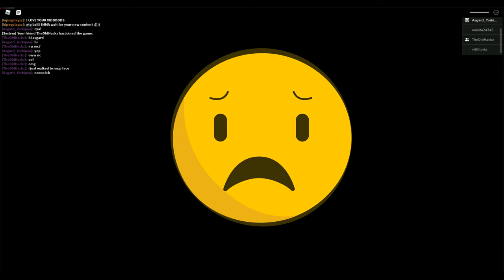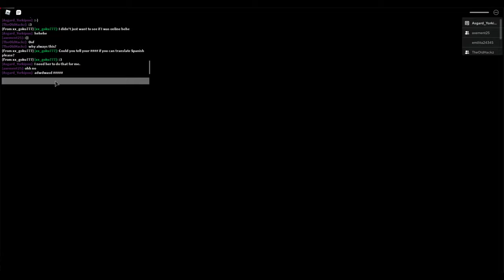Piggy Needs A Breath Mint | Piggy Oink!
Piggy and all her various evil game characters seem to have a hard time practicing social distancing!  Okay, Mr. P is the worse offender, as he has a gun and doesn't even need to get that close to kill players... sure he is a bad shot, and certainly benefits from getting in close, but still!  Why can't Piggy just lay off for a while and stop with the clubbing people to death?

Be sure to check out my ABOUT page for various links to websites and social media.

ABOUT PIGGY: Piggy is a survival escape horror game created by MiniToon and is a parody of both the game Granny and the cartoon Peppa Pig. While playing Piggy, players can be either a survivor or play as Piggy. The goal of the survivors is to complete different objectives and escape while avoiding the baseball bat swinging Piggy before the game timer runs out. Piggy's goal is to kill all players, or at least prevent the players from escaping before the timer runs down.

On April 15th, 2020, Piggy hit 2 billion visits, making it the 14th place to do so.  It is currently one of the main games on Roblox that always has a large amount of gamer playing in it.

On August 2, 2020, Piggy had an update with some new cut scenes as well as couple new skins added.

There are currently nine chapters the players can play in:
Chapter 1: The House  (play inside a house)
Chapter 2: The Station
Chapter 3: The Gallery
Chapter 4: Forest
Chapter 5: The School
Chapter 6: The Hospital
Chapter 7: Metro
Chapter 8: The Carnival (this seems to be the most played level)
Chapter 9: City
Chapter 10: The MALL (one of my favorites to play)
Chapter 11: The Outpost
Chapter 12: The Plant (The second most played level)

When playing Piggy as a player you must use a variety of different items to unlock the exit to the current location. You also cannot let Piggy catch you and must try to avoid Piggy's traps. Alternatively, you can knock out Piggy using special items found at specific locations, but this only works for so long and Piggy comes back to chase you.

The Piggy Game modes:

Game modes are a thing players can vote on in the lobby of the game before it begins. Below are all 5 game modes.

Player- In the Player game mode a random player is selected to become Piggy and their job is to prevent players from escaping.

Bot- In the Bot game mode an AI moves throughout the map catching players exactly like a normal player would.  This seems to be the most picked game mode in Piggy.

Player and Bot- In this game mode, a player is chosen to become Piggy. The player gets assistance throughout the round by an AI Piggy character.

Infection- In the Infection game mode (which switches around with Traitor), a player is randomly selected to become Piggy. When the Piggy kills another player in this game mode they become a Piggy too. One important thing to note, however, is if the player kills themselves (by the lasers, falling off the plank or falling in the acid) they do not get to live on as a Piggy.  This is my favorite Piggy game mode!

Traitor- In the Traitor game mode, one player is selected to prevent all the others from escaping. An AI acts as Piggy for the time being. When the player is selected they are given traps and later also a knife to kill other players with. Although they are working with Piggy, they player traitor can still be caught and chased by Piggy so they have to be careful! The Traitor cannot pick up weapons and must not be caught placing any of their traps.  Players will know when they are selected to randomly be the traitor because they will get a special beginning cut scene instead of the usual Piggy cut scene.

Which brings us to Piggy Cut Scenes!

Cut scenes:

All chapters contain a beginning and end cut scene. Chapter 1, Chapter 2, and Chapter 3 originally did not have cut scenes but were added in the 8/2/2020 update! Each cut scene unlocks a piece of the key to solving the entire story of Piggy across all the various chapter arcs of the Piggy storyline.

Pay close attention to the various cut scenes!  They can help you when playing Piggy!